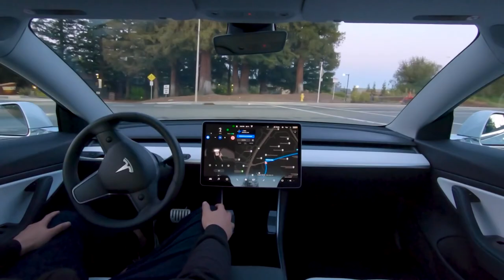Tesla Model 3 Full Self Driving (60fps)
Slow video down to 0.25x to see something that is pretty close to "realtime" speed.